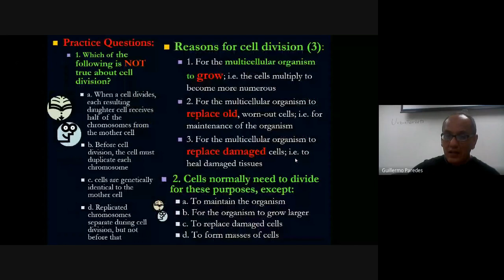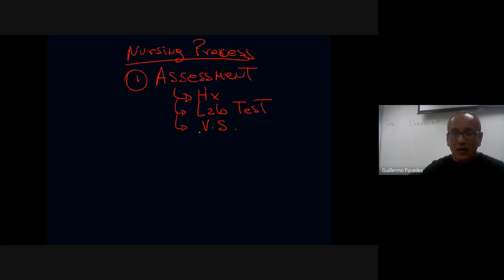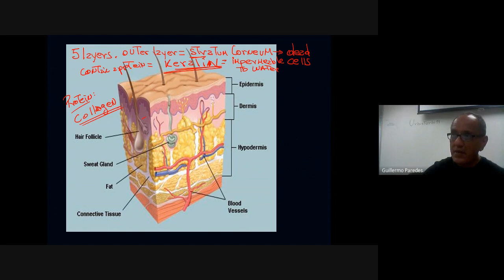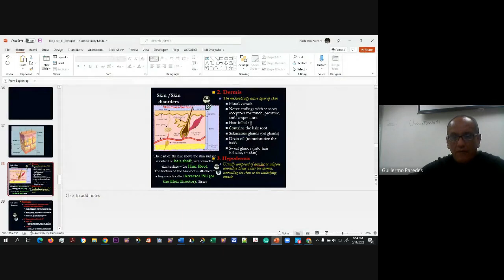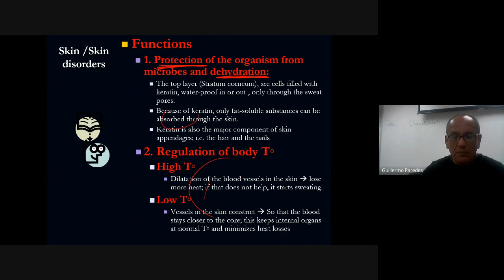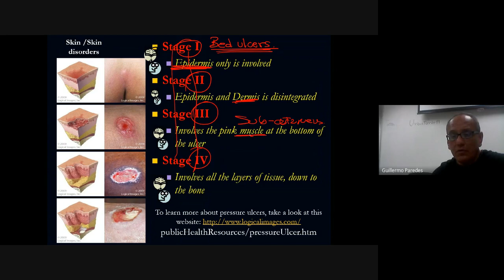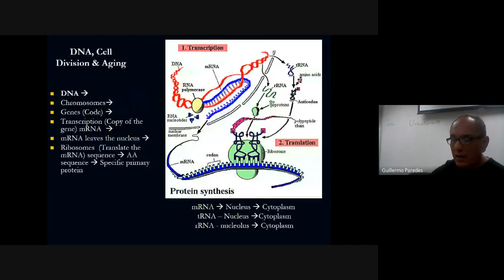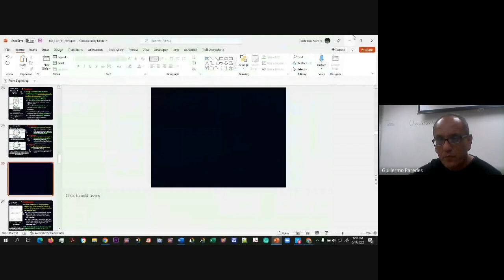Lecture 11 Bioscience: Cell Division / Skin Dr G